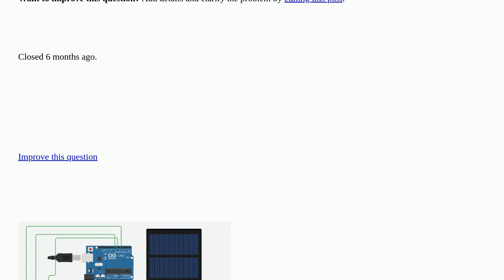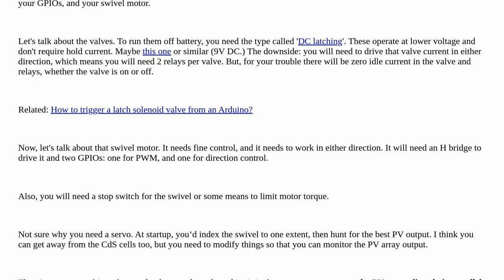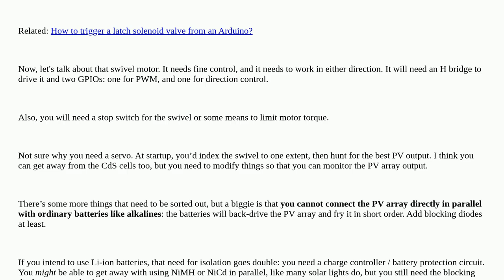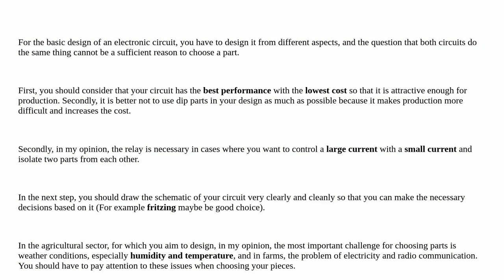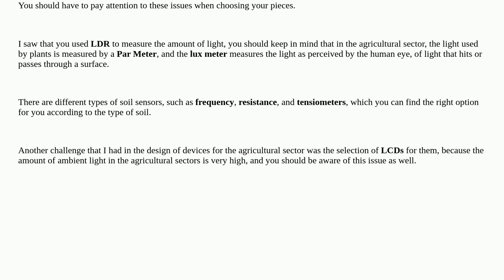Electronics: Relays vs transistors closed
Relays vs transistors closed

A special thanks goes out to the awesome community

  arduino relay transistors